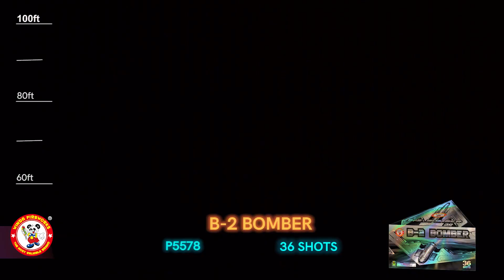B-2 BOMBER P5578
500 Gram 36 Shots